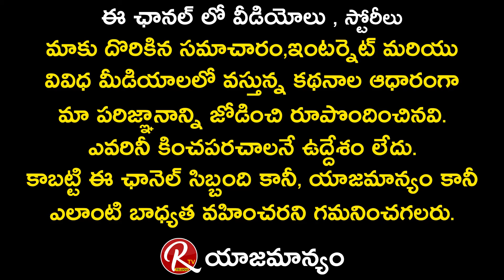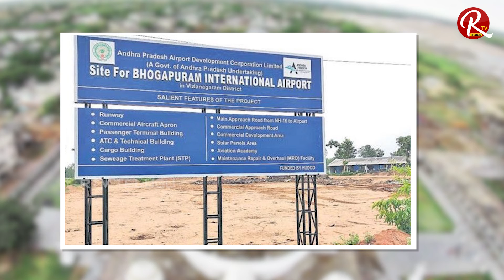జగన్ ఢిల్లీ టూర్ లో ఎనిమిది డిమాండ్ విభజన, హోదా, పోలవరం..! | CM Jagan Delhi Tour | PM Modi | RTV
CM Jagan Delhi Tour | PM Modi | What is The Reason Behind YS Jagan Delhi Tour | YS Jagan Visits Delhi | RTV Telugu